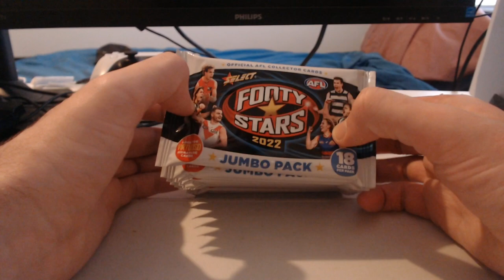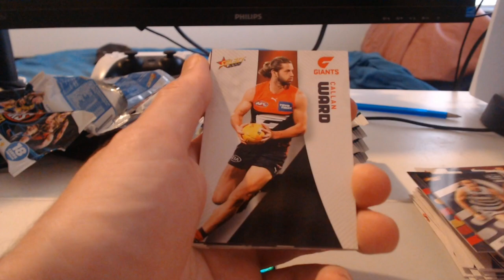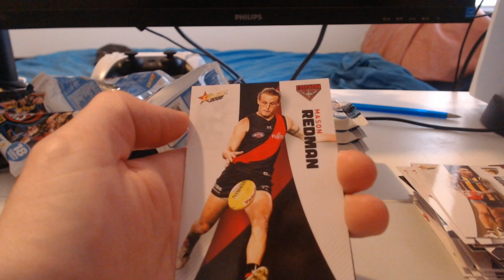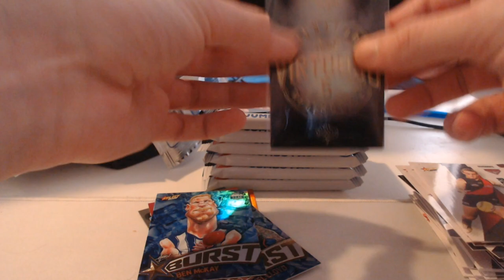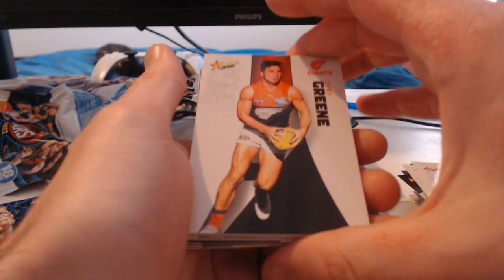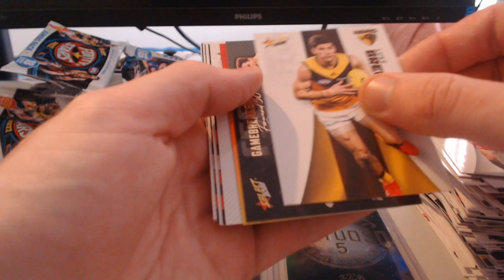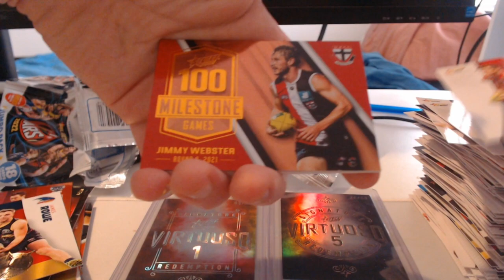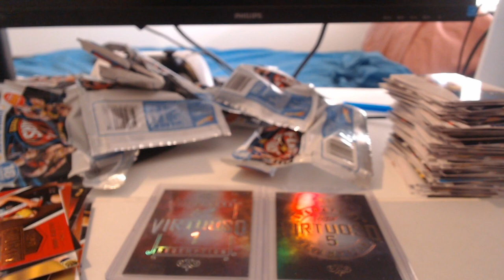I HAVE MANAGED TO PULL OFF THE IMPOSSIBLE! OPENING 9 PACKS OF FOOTY STARS JUMBO 2022!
Hey again everybody, and welcome back to another video! In this one, I'm going to be ripping open another 9 packs of FOOTY STARS 2022 JUMBO, however this one here today is a very, VERY special one! If you guys may recall, I managed to pull myself a very expensive card from my second Footy Stars Prestige Box Break, being a Virtuoso Signature Redemption! These cards are by far the hardest to pull out of any of the sets released by Select this year, so I definitely had considered myself EXTREMELY LUCKY when pulling just one of them! However today some things have changed, and it's fair to say that I may have broken the pack opening odds COMPELETELY! You'll just have to watch for yourself but this one is absolutely INSANE! If you guys do enjoy this video and want to see more like this, be sure to leave a like, and if you really enjoy what you see, be sure to subscribe to the channel as well! If you guys want to get in contact with me personally, or just hit me up for a trade offer, be sure to shoot me a message at: